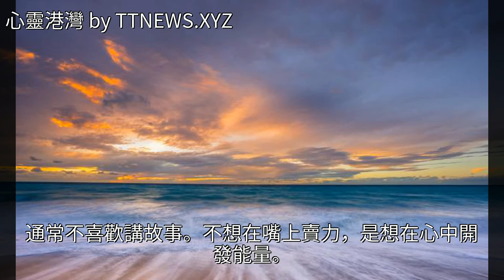真正的強大，不是原諒別人，而是放過自己！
真正的強大，不是原諒別人，而是放過自己！真正的強大，不是原諒別人，而是放過自己！面試 美文